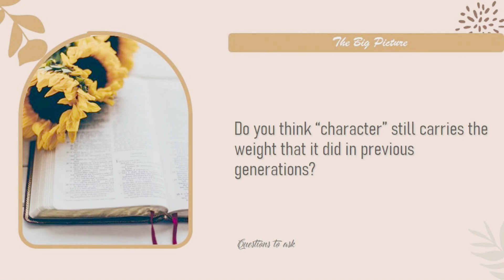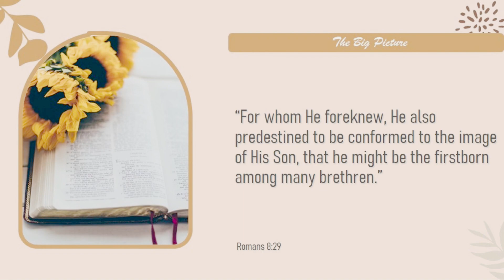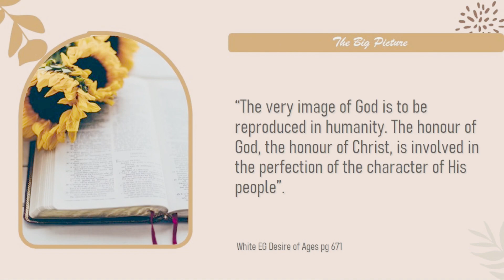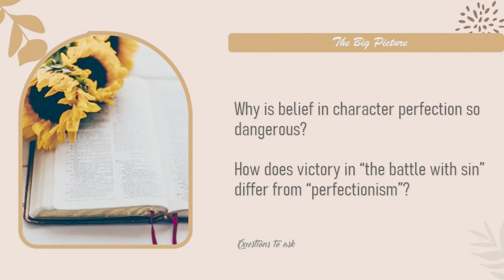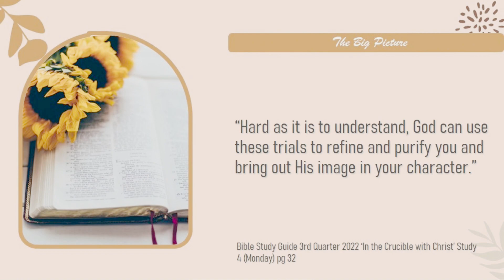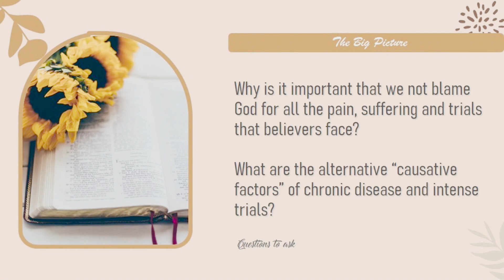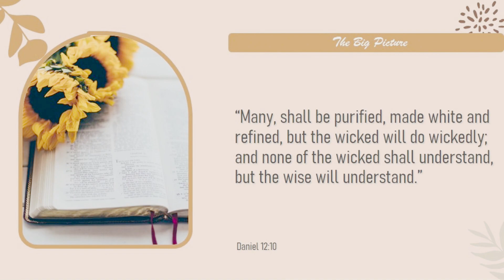Sabbath School, Lesson 4 “Seeing the Goldsmith’s Face" Jul 16 - Jul 22 3rd Quarter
Sabbath School,  Lesson 4  “Seeing the Goldsmith’s Face"
Jul 16 - Jul 22   3rd Quarter